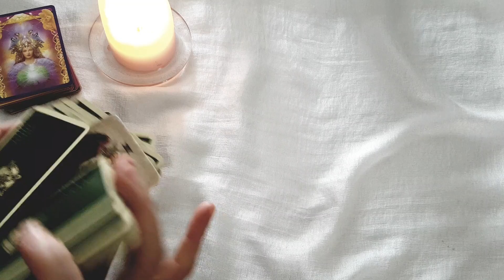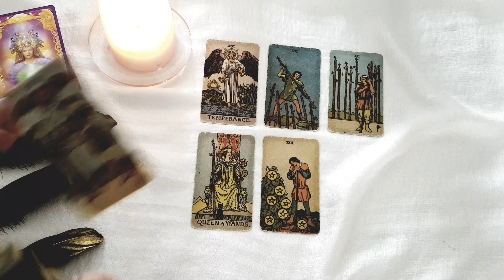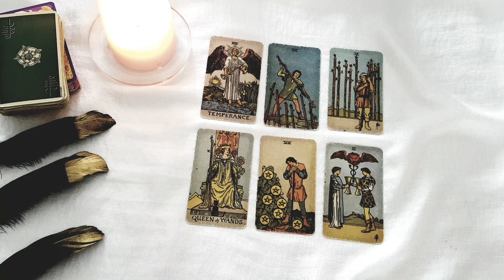LEO~ THE ONE WHO HURT YOU REAL BAD 💔😢 December 2021 Love Tarot